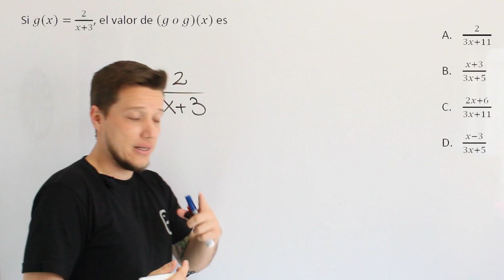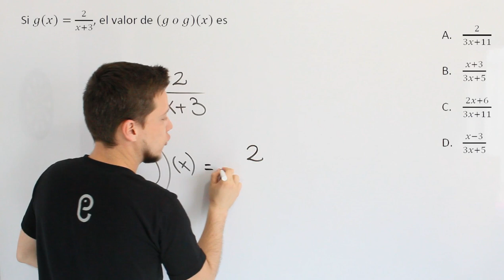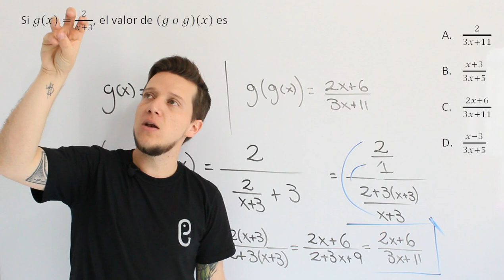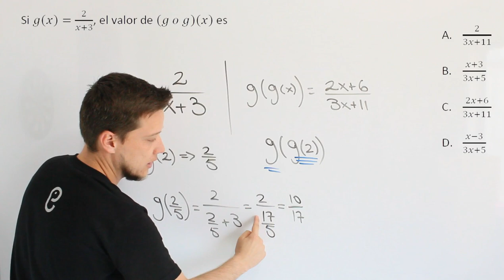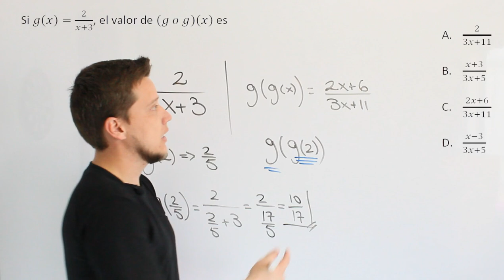🐘 Funciones - Ejercicio 1 🔥🚀